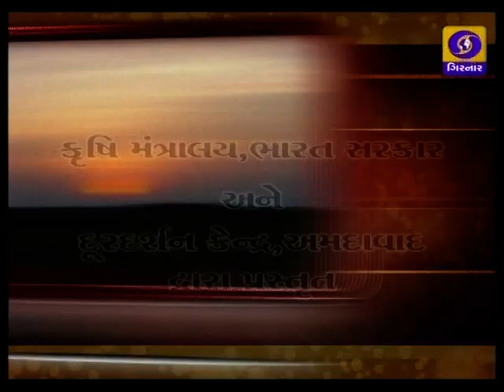AHMEDABAD 12ve March 2018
DOORDARSHAN
REGIONAL KENDRA
AHMEDABAD
Date         12ve   March   2018